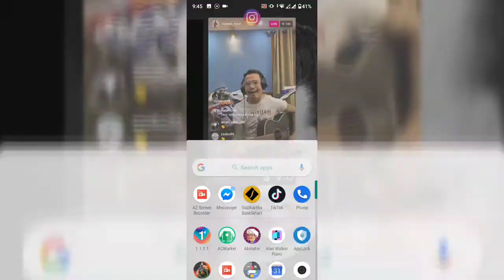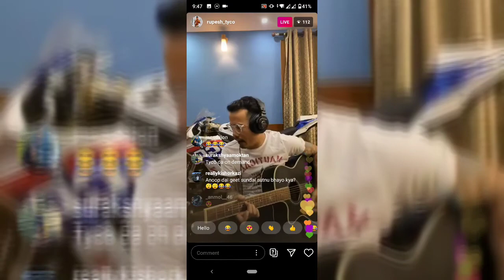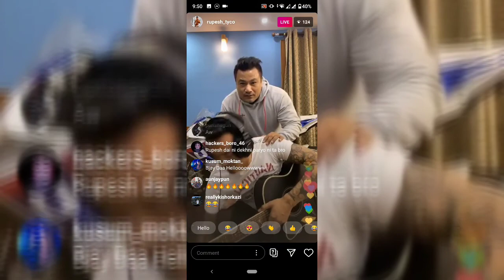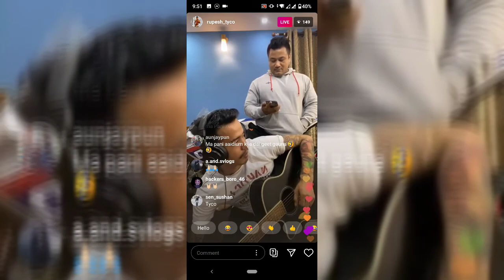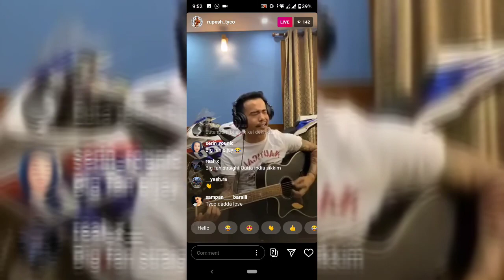Rupesh Tyco live with Bijay Moktan ft. BMW s1000 RR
Rupesh Tyco live with Bijay Moktan on Instagram.
Those who missed it can watch a little part of it.
Jay Nepal.